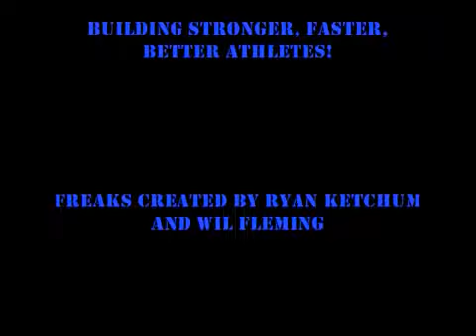Force Fitness and Performance Athlete Squatting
One of our freshman girls, a volleyball athlete, squatting 135 for 5!